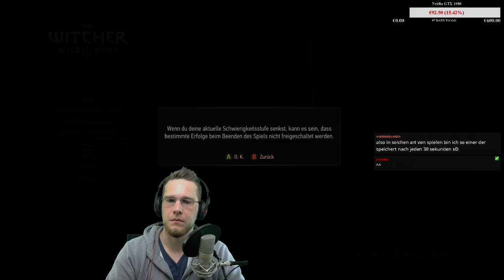[GER] Live LP The witcher 3 Wild Hunt Part 3